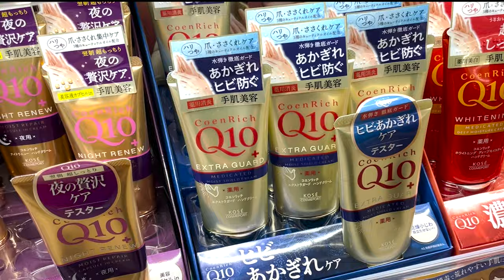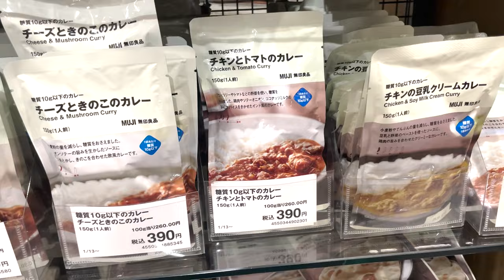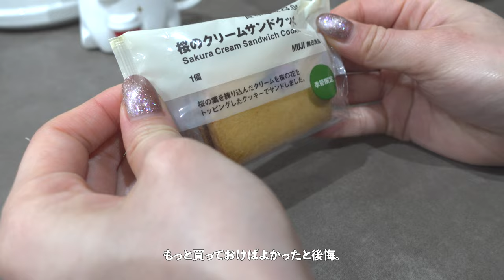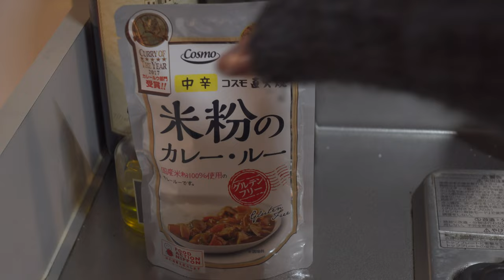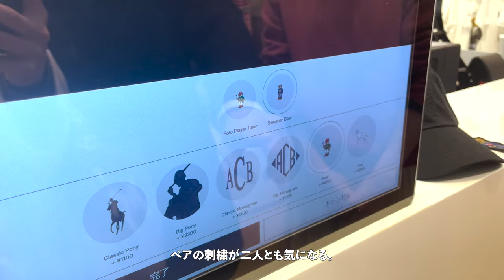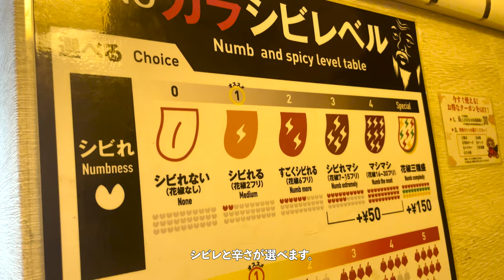アラサー元OLの日常VLOG｜銀座デート｜3日間の買い物記録｜無印良品の桜味シリーズ🌸(SUB)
次回は銀座のラルフローレンでトートバッグもカスタマイズしたい🧸🧡

▽おすすめ
【what's in my bag?】20代元OLの休日バッグの中身👜🖤｜HERMES コンスタンス ミニ
【vlog】アラサー元OLの週末の過ごし方｜実家でタコパ｜バナナケーキ｜パスタプレート(SUB)

▽About me
YOKOHAMA📍

Lifestyle｜Fashion｜Beauty｜Cooking

シンプルに自分らしく。

"Be satisfied with what you have."